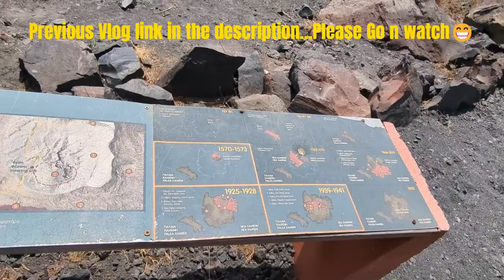Walking Tour Volcanic Islands Santorini Part -1 | Greece Travel Vlog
Santorini Island in Greece is one of the most beautiful places in the world. A lot of us have seen Santorini in pictures or magazines. I've always dreamt of visiting Fira, the capital of Santorini.  Is the hype real? or is it just another travel trap?

Come explore Volcanic islands with us and see is it worth.

Walking Tour Volcanic Islands Santorini Part -1
Fira Santorini, Santorini Greece 2024, Old Port Thera, Cruise Tour

cutosniya
cuto sniya
sniya
sniya sniya